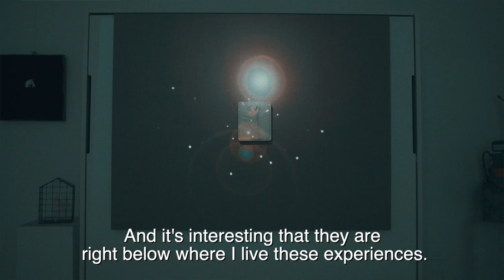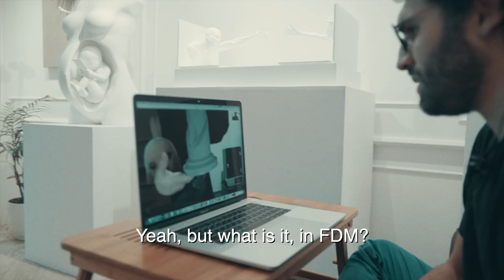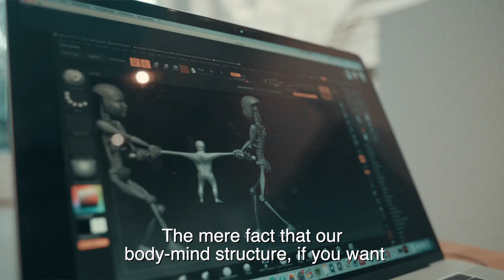a day life with FEDERICO CLAPIS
"A Day Life With..."

Si tratta di un format ideato e creato da Andrea Bauce, incentrato sull'esperienza di seguire un personaggio per l'intera durata di una giornata.
L'obiettivo finale è la realizzazione di un mini-documentario intimo che permetta di immergersi completamente nella vita del protagonista, spesso molto diversa da come viene descritta dai social network.

Episode 01
featuring FEDERICO CLAPIS
created & filmed by ANDREA BAUCE